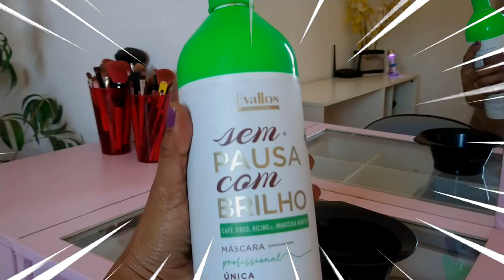PROGRESSIVA SEM PAUSA COM BRILHO SEM FORMOL da Evallos Profissional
evallos progressivasempausa progressivasemformol PROGRESSIVA SEM FORMOL SEM PAUSA COM BRILHO da Evallos, confiram o passo da primeira progressiva sem pausa, com brilho.
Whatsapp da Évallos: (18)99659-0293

Progressiva Vegana SEM CHORO SEM PAUSA – 1 litro
Evallos Profissional O principal diferencial dessa progressiva sem formol, é que ela não tem o tempo de pausa que normalmente é de 60min á 90min...
Produto de qualidade 100% vegano Novidade no mercado de escovas sem formol, essa progressiva é a primeira que não precisa ficar em pausa 30 minutos ou mais.
Com a Evallos Sem Choro Sem Pausa você tem praticidade e rapidez nos processos de alisamento e o melhor de tudo ela é livre de formol 0%. Alinha 100% os fios, Sem o uso de Shampoo Sem Pausa Sem Ardência Sem Formol Cabelos Brilhosos Durabilidade Vegana Conheça esse produto e se apaixone! Novidade na beleza

AOSS1985

0:45 inscreva-se no canal ;-)
0:05 e ative o sino